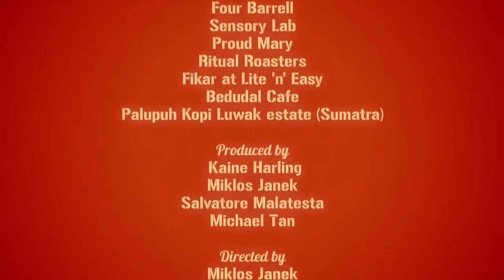'The God Shot' Pilot sizzle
Copyright Viral Kangaroo Productions